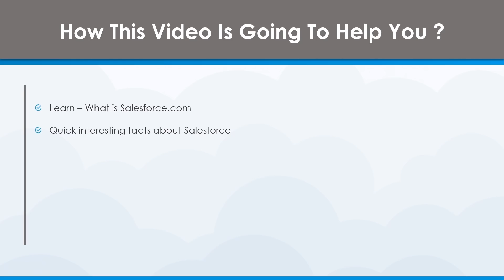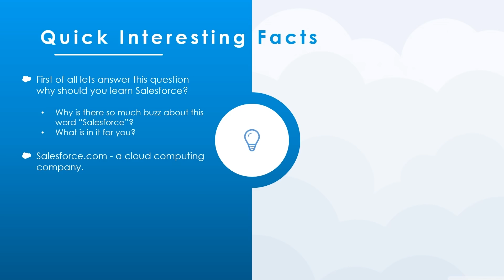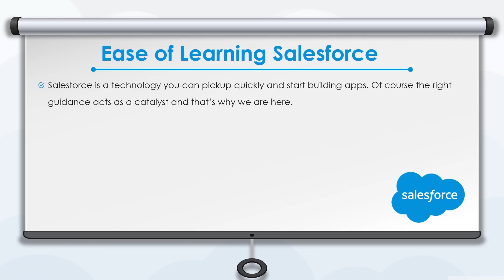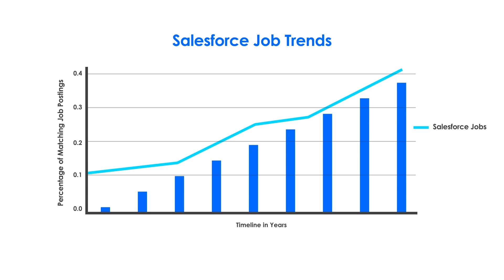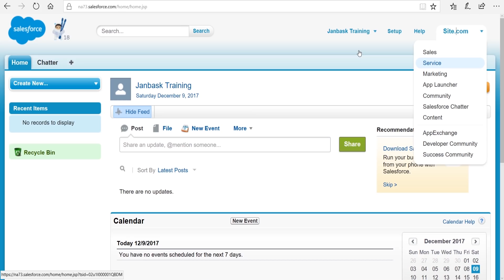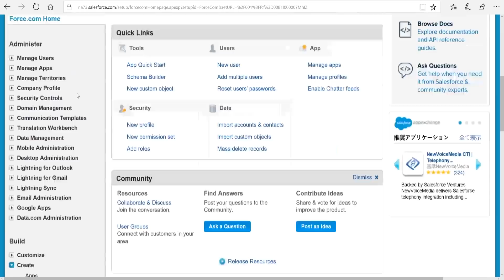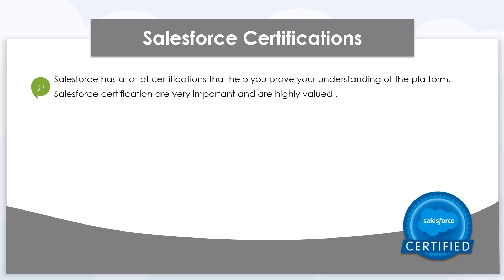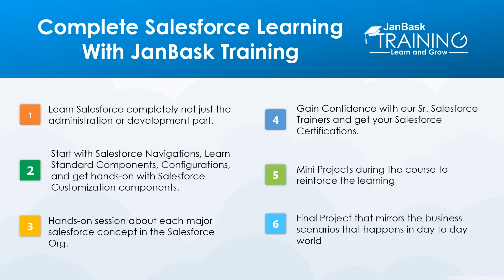Salesforce Training Guide For Beginners | Salesforce Admin & Developer Tutorial | JanBask Training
Salesforce Training Guide for Beginner | Salesforce Tutorial Video

Salesforce is the world’s #1 cloud-based CRM platform trusted by top companies like Google, Morgan Stanley, and healthcare, retail, and media enterprises. If you are planning to start your career in Salesforce, this Salesforce Training Guide for Beginner video will help you understand the basics step by step.

In this Salesforce beginner tutorial, you’ll learn:
✅ What is CRM and Why it is important
✅ Introduction to Salesforce CRM and its advantages over traditional CRM
✅ Different Salesforce Clouds explained
✅ Why companies prefer Salesforce today
✅ Salesforce Admin vs Salesforce Developer career paths
✅ Learning paths, developer account setup, and free resources
✅ Salesforce certifications and job market insights

By the end of this Salesforce training for beginners, you’ll have a clear roadmap on how to start your Salesforce journey, whether you want to become a Salesforce Administrator, Developer, Consultant, or Technical Architect.

🌟 Key Highlights:

Easy-to-follow Salesforce tutorial for beginners
Covers Salesforce basics, customization, and career opportunities
Designed as the perfect Salesforce training guide for beginner learners